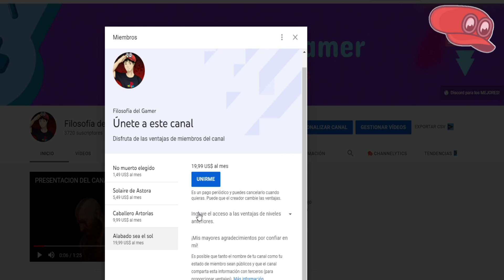🩸 TOP 10 JEFES mas DIFICILES de BLOODBORNE 🩸 - LOS BOSSES mas DIFICILES que hay en BLOODBORNE 💉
BLOODBORNE cuenta con los JEFES mas FUERTES e INJUSTOS de la saga
DESCUBRIREMOS aquí cuales son los BOSSES mas DIFICILES del JUEGO 🩸

Bloodborne al igual que los demás títulos de FromSoftware cuenta con un repertorio de jefes monstruosos, difíciles pero sobre todo injustos en este caso, tanto por las mecánicas que adopta este videojuego como por la diferencia numérica en combate que se suele dar.
Sera este el juego de Miyazaki con los bosses mas difíciles? anímense a descubrirlo!